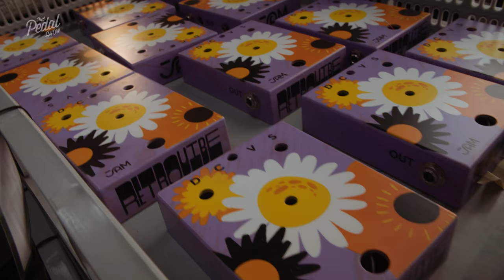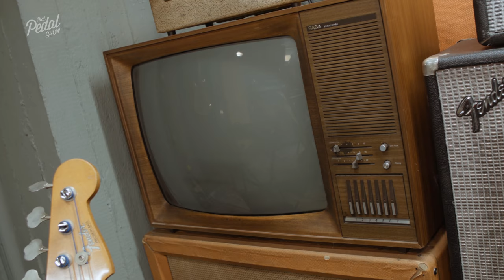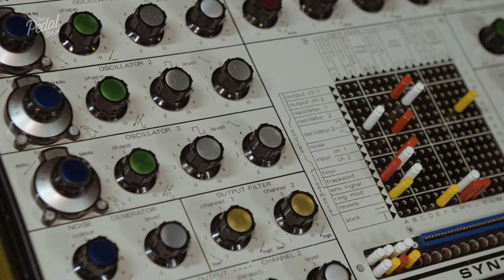JAM Pedals TPS Rattler & Factory Visit (Pedal Now SOLD OUT) – That Pedal Show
This is a video about the That Pedal Show Limited Edition JAM Pedals Rattler… and a visit we made to JAM in Greece in July 2019.

Please note that the music in the video (not me and Dan playing guitar, the other stuff) is an improvised loop that Jannis made through his kerrayyyzeee pedalboard that you see in the video. You can find out more about Jannis

THE PEDALS ARE NOW SOLD OUT - THANK YOU TO OUR WONDERFUL PATRONS & APOLOGIES IF YOU MISSED ONE!

You can buy a standard Rattler (same circuit) from JAM direct or from your local JAM Pedals dealer. Such as Andertons

The Background
Back in March 2019 we took an overview of some Rat-style distortion pedals on That Pedal Show.

We were both bowled over by the JAM Pedals Rattler. Far from a straight clone, it delivers anything from dynamic, on-the-edge grit through to full on shred-tastic distortion!

Thus, a conversation with the great people at JAM Pedals ensued and we're very proud that Jannis and the team agreed to make us 100 Limited Edition Rattler pedals especially for viewers of That Pedal Show.

As you will see in the video we made while visiting JAM Pedals, every aspect of production is done at their Athens workshop. From drilling cases to the high quality through-hole circuit assembly, flow soldering, artwork and finishing, their work is truly art in pedal making.

The 100 Limited Edition Rattlers – NOW SOLD OUT, SORRY
The circuit itself is based around the much-loved LM308 opamp with hard clipping diodes, and we've chosen a one-off Limited Edition 'Candy Placid Orange' finish.

Each of the 100 pedals is numbered and signed by JAM Pedals founder, Jannis Anastasakis. (Signature can be found inside).

They were only available from That Pedal Show Store. Please be aware that the sound and functionality is the same as the standard issue one, so don't be too sad that they sold out - the standard one sounds the same!

WHY DO WE DO THESE LIMITED RUN PEDALS?
• First and foremost because we love the pedals themselves and have GREAT respect and admiration for the people who make them.

• Second, because it generates income for us to help fund and run the show – this goes for our T-shirts and everything else in the TPS store. Nobody has to buy anything, ever, so please don't be offended that we raise money in this way.

That's it, thanks for reading.